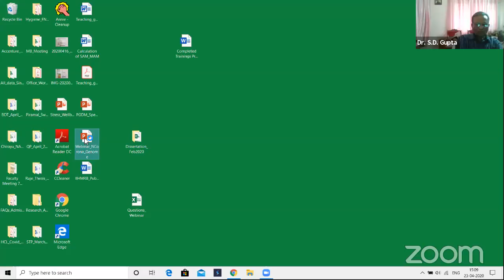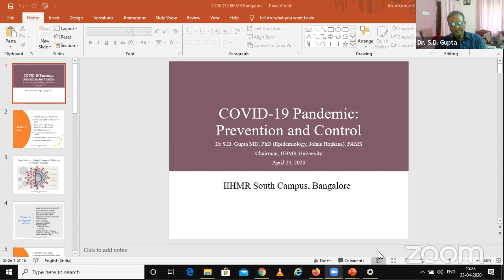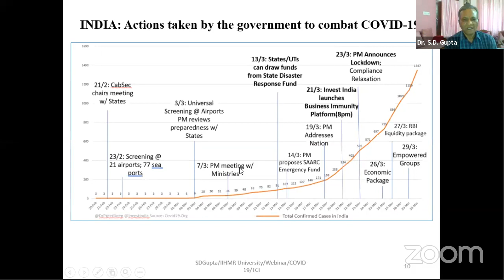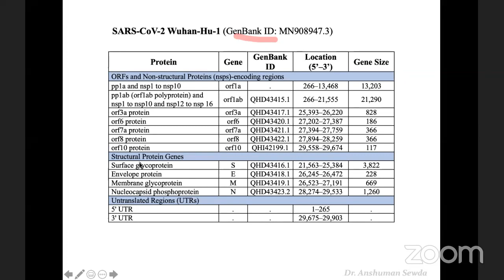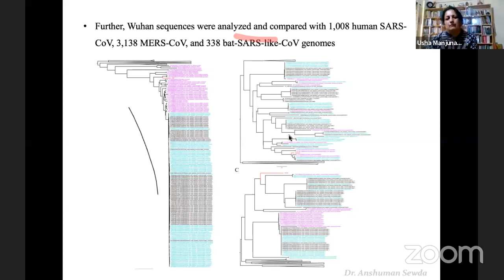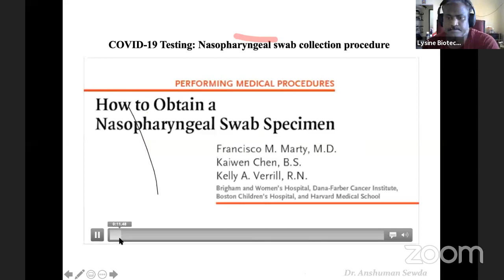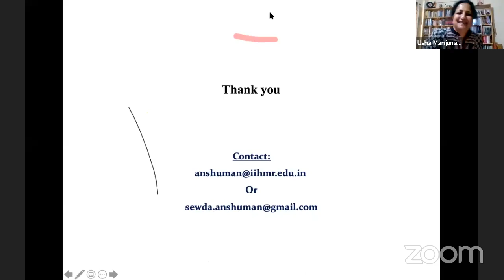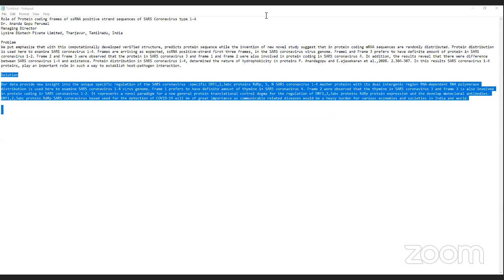Decoding Novel Corona Virus Genome to conquer COVID-19